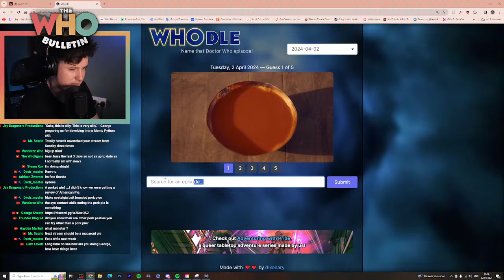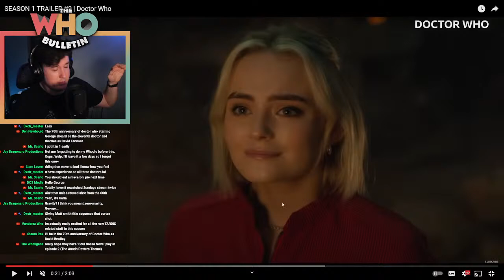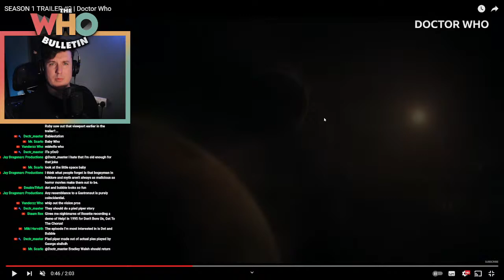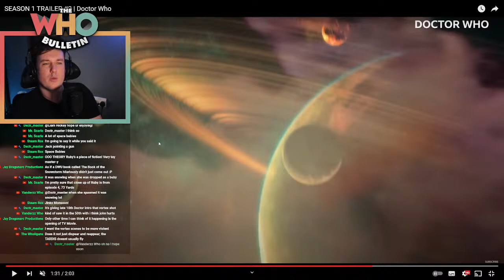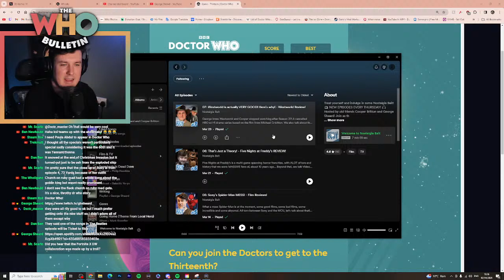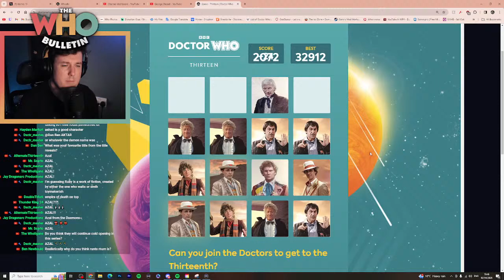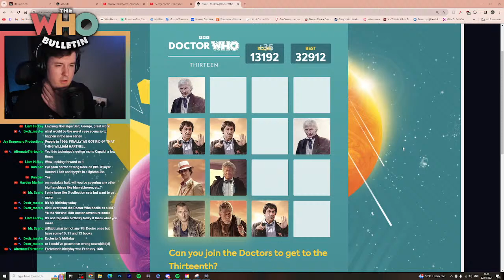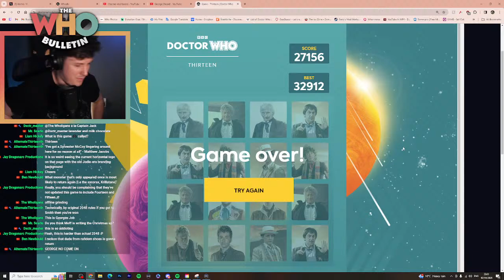NEW TRAILER BREAKDOWN 🔍 - THE WHO BULLETIN ❤️💛➕🟦 | Doctor Who News and Reviews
Today on THE WHO BULLETIN we'll be talking about the brand new trailer AND all the new episode titles!!